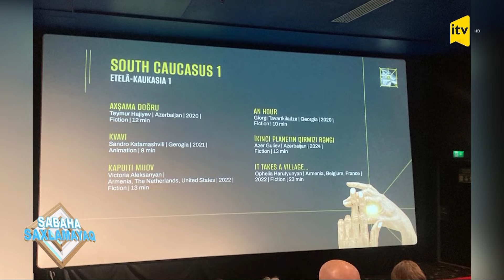Kinomuzda mənzərə necədir? | Sabaha saxlamayaq | 18.03.2024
Kinomuzun vəziyyəti. Mötəbər beynəlxalq film mükafatlarının uzun siyahılarına düşə bilməməyimizin səbəbləri. ARKA-nın yaradılmasının film istehsalı prosesinə təsiri. Kino ittifaqlarının birləşməsi Azərbaycan kinosuna nə vəd edir? Bundan sonra film sahəsində ciddi irəliləyişə təkan verə biləcəkmi? Azərbaycanda film istehsalına əngəl yaradan səbəblər.

Qonaqlar
1. Fehruz Şamıyev – Bakı Beynəlxalq Qısa Filmlər Festivalının direktoru, prodüser
2. Əli İsa Cabbarov – Azərbaycan Kinematoqrafçılar İttifaqının İdarə Heyətinin üzvü
3. Sevda Sultanova – kinotənqidçi
4. Orxan Mərdan – kinoprodüser
5. ⁠Əyyub Qiyas – ssenarist, yazıçı
6. Ülviyyə Heydərova – ssenarist